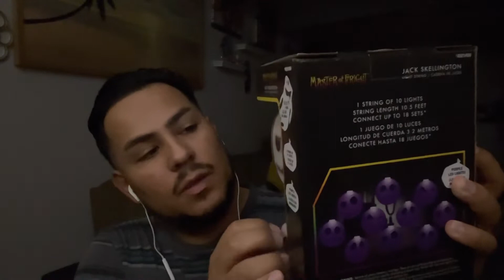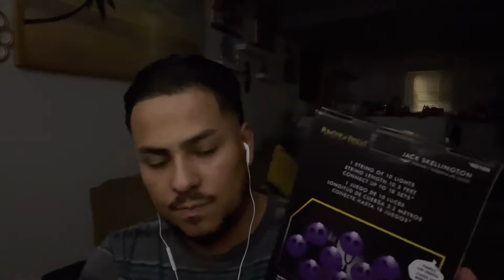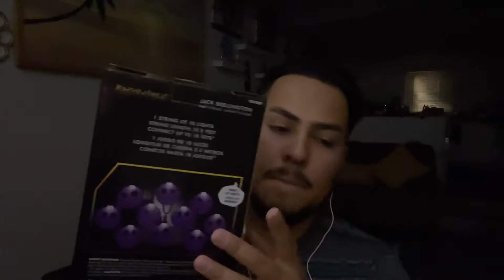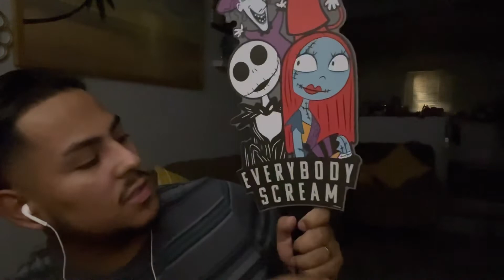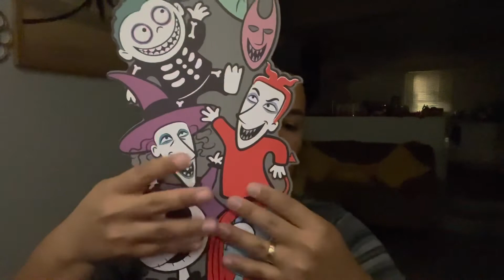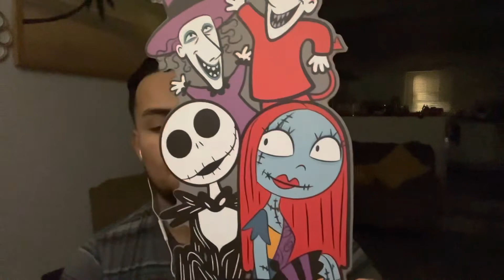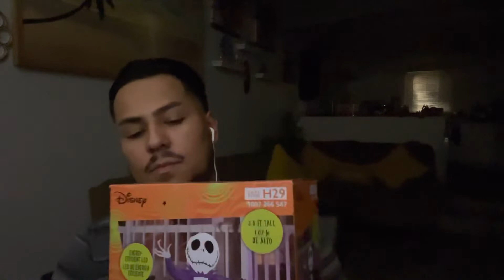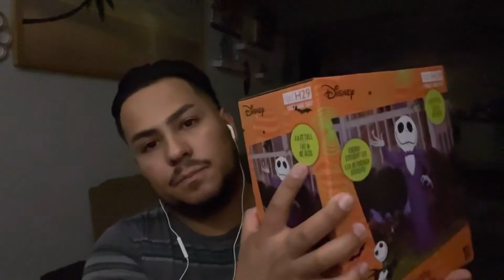ASMR THE NIGHTMARE BEFORE CHRISTMAS FACT & TAPPING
👻 ASMR style Facts about the popular Cartoon The Nightmare Before Christmas
🎃 Tapping/ Whispering
👻 Hope you guys like this fun fact video